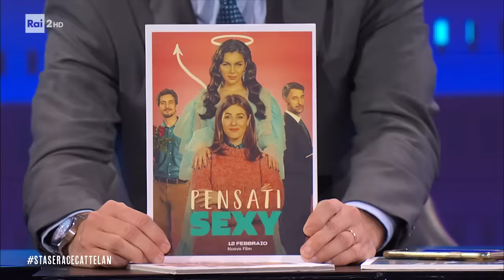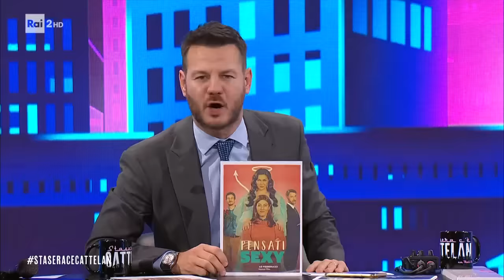L'intervista a Valentina Nappi - Stasera c'è Cattelan su Rai 2 del 13/02/2024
- Dai film a luci rosse al ruolo di co-protagonista nella nuova commedia "Pensati Sexy" con Diana Del Bufalo: Valentina Nappi è ospite a "Stasera c'è Cattelan".